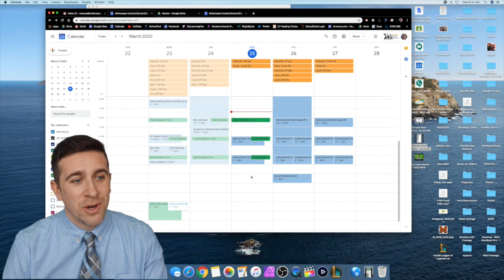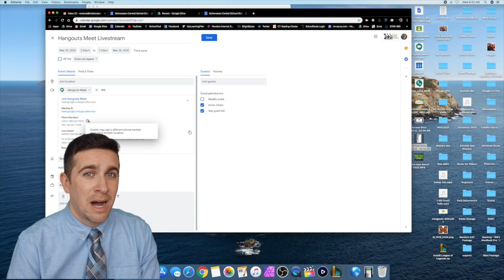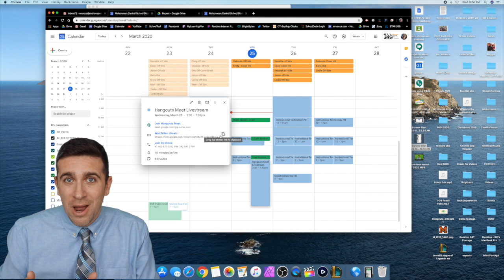How to Livestream Google Hangouts Meet Sessions